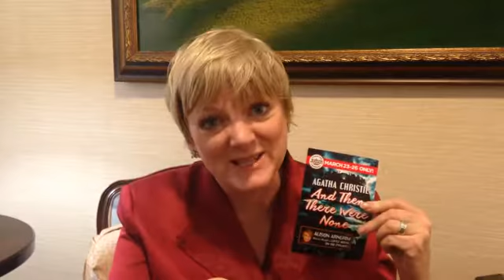Alison Arngrim in Agatha Christie's AND THEN THERE WERE NONE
Get tickets at JudsonTheatre.com or in person at The Country Bookshop or the Campbell House in Southern Pines. March 23-26, 2017 only!